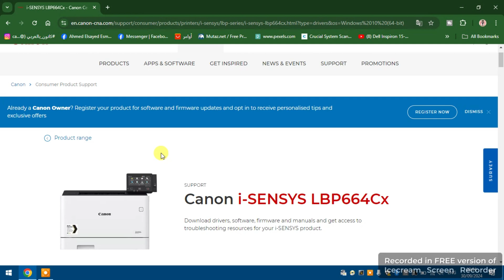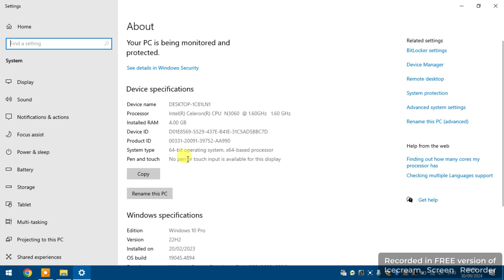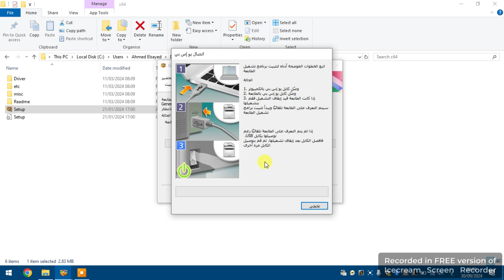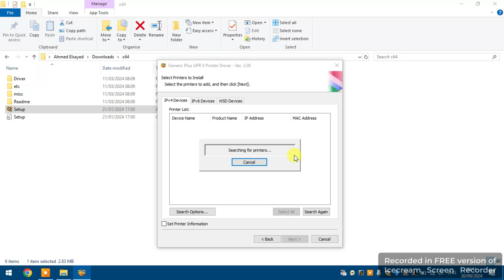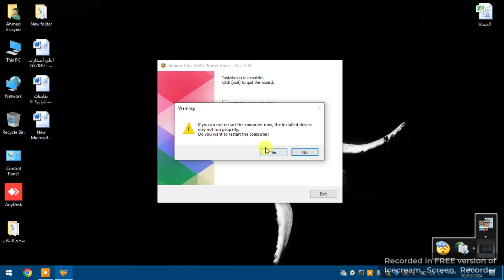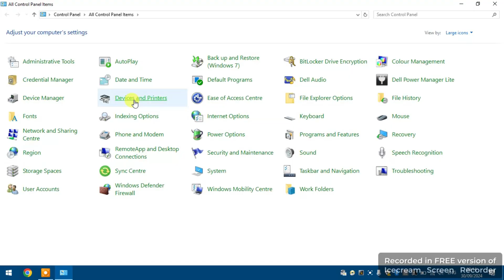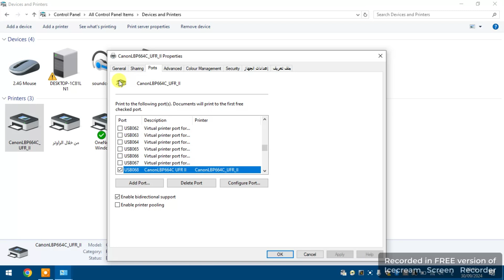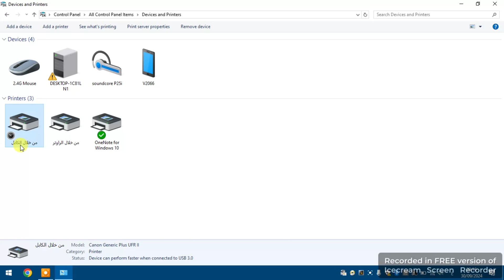خطوات تعريف الطابعة Canon LBP664cx من خلال اللاب توب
أزاى تعرف الطابعة باللاب توب من خلال الراوتر Wi-fi ومن خلال كابل Usb
على الطابعة Canon LBP664cx

لاتنسى اللايـــــك (👍) و الأشــــتراك (👤) وتفعـــيل زر التنـبيهـات (🔔)